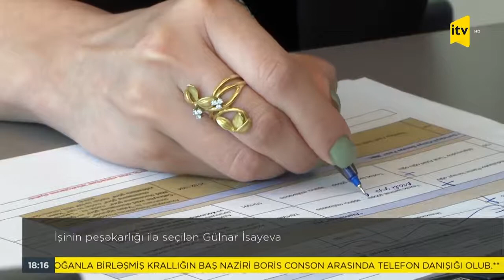ISININ PESEKARI OLAN GULNAR ISAYEVA